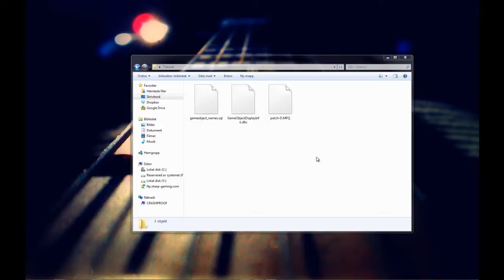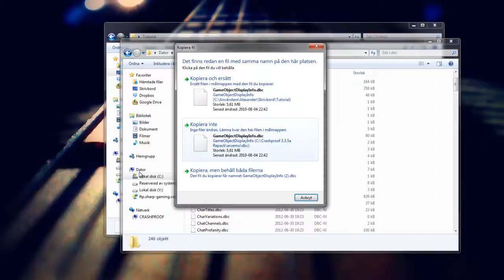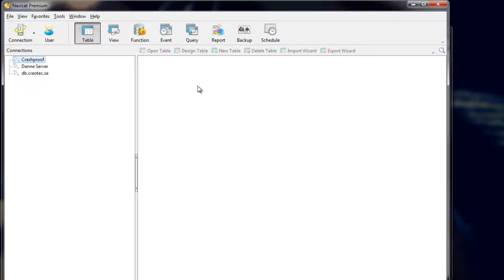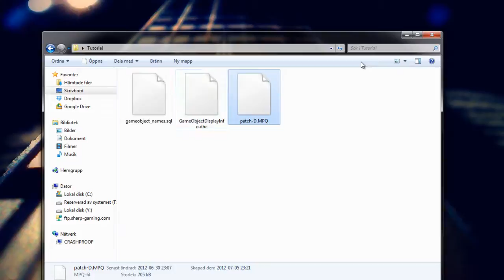WoW ArcEmu Private Server - How to get 27000+ Custom Game Objects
Yes you read the title right! This is how to get over 27000 new game objects to your ArcEmu World of Warcraft private server! It's really simple and I'm convinced you will enjoy it! It contains all sorts of buildings, props and you name it!

To complete the tutorial you need the following files located in this .rar:
Use winRAR or 7zip to extract the files.

IMPORTANT:
Everyone that plays on your server need the "patch-D.mpq" file or else it will not work correctly!

Alexander Håkansson, a.k.a. CrashproofCode